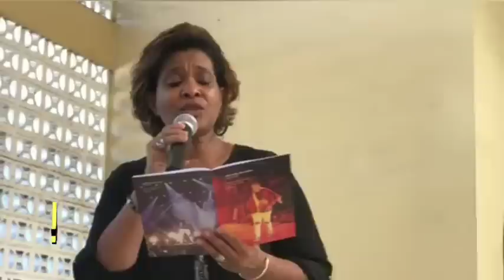🔴 Moments forts & douloureux de la Messe de funerailles Michaël Benjamin 1981-2022 | Mardi 15 Nov 22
Les moments forts & douloureux de la Messe de funerailles Michaël Benjamin 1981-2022 dit Mikaben | Mardi 15 Novembre 2022, à l'église Saint Pierre de  Petion-Ville Haiti

Funeral mass for Michaël Benjamin 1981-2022
Tuesday november 15 2022
Saint Pierre church of Pétion-Ville Haiti.

Messe de funerailles Michaël Benjamin 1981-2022
Mardi 15 Novembre 2022
Église Saint Pierre de  Petion-Ville Haiti

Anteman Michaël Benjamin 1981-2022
Madi 15 Novanm 2022
Egliz Sen Pyè Petyonvil Haiti